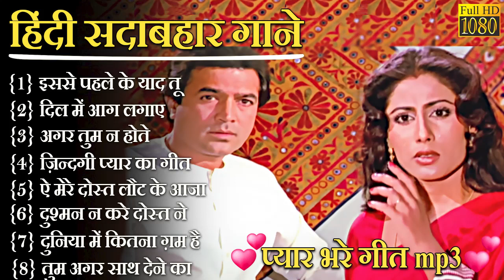राजेश खन्ना के गाने | Rajesh Khanna Songs | राजेश खन्ना के दर्द भरे गाने | लता मंगेशकर के गाने